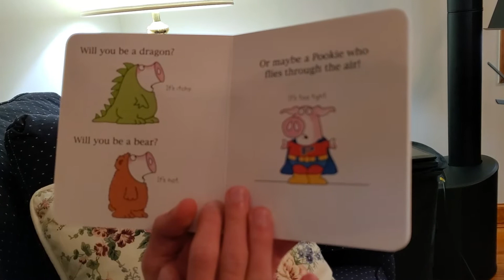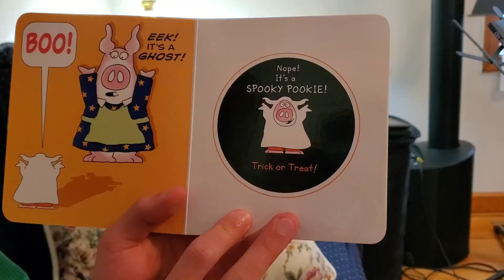A Musical Halloween Story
Matt T. reads  a Halloween Story called "Spookie Pookie"( written by Sandra Boynton) .   He follows it with his  haunting Jazz piano piece  "Slippin '
Around"  (composer : Martha Mier)   creating both a  literary and musical  "Halloween"  experience for all young children and their families and friends.  This video supports Autism Awareness.